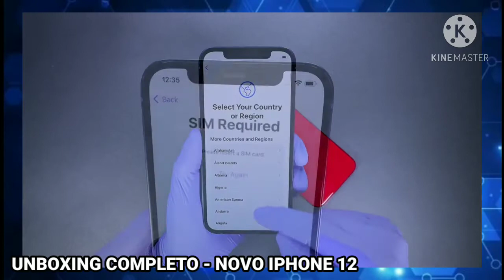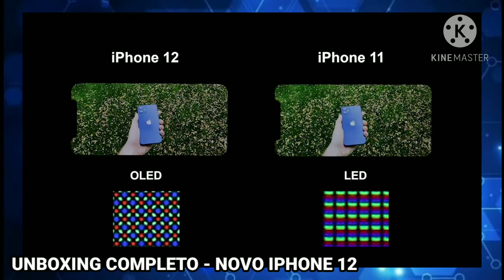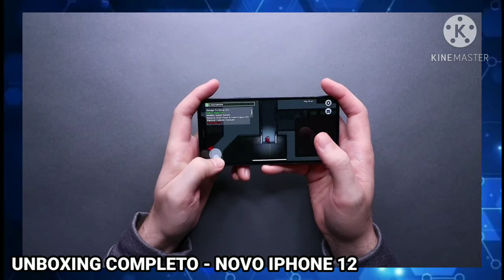UNBOXING IPHONE 12, VEIO COM CARREGADOR! - VIDEO COMPLETO [ Planeta Universo ]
Nesse vídeo fizemos: UNBOXING DO NOVO IPHONE 12! 😉✌️

00:00 INSCREVA-SE NO CANAL
00:15 UNBOXING IPHONE 12